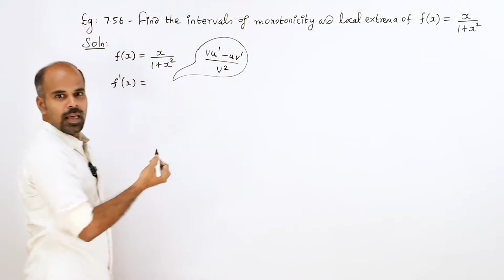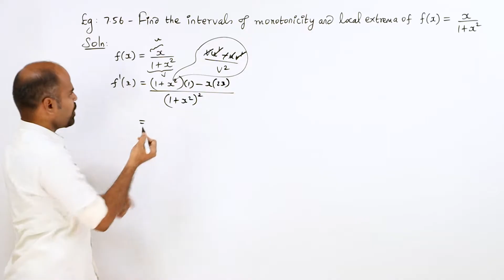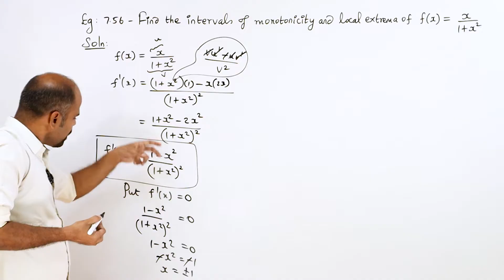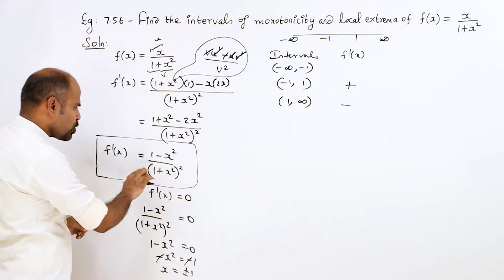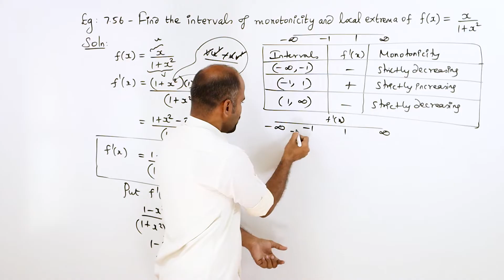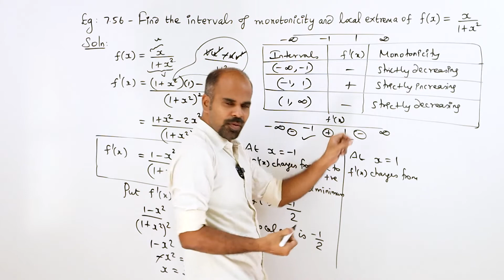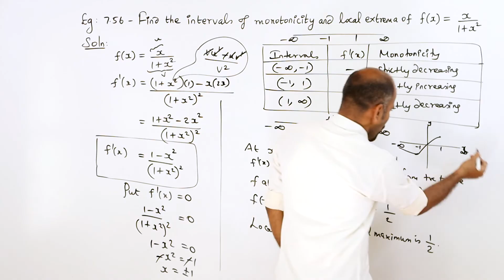+2 | example 7.56 | Applications of Diff. Calculus | Class 12 | State Board | ram maths